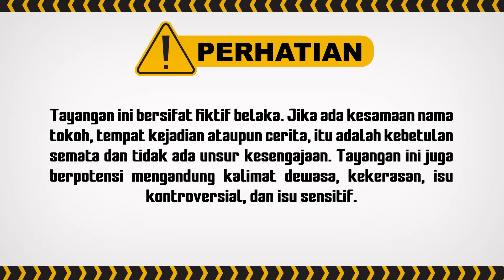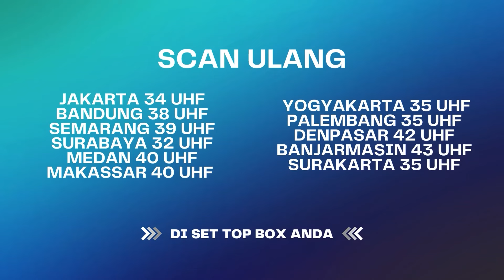Astaghfirullah! Kok Bisa Anaknya Bilang Begitu?! | Wanita Perindu Surga ANTV Eps 30 (4/6)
Kini beragam tayangan kesayangan anda di ANTV bisa disaksikan kapan saja dalam genggaman tangan. ANTV ANTVofficial ANTVKlik antvlovers Wanita Perindu Surga ANTV, Wanita Perindu Surga Episode 30, Wanita Perindu Surga ANTV Hari Ini, Ummi Qurrota Ayunin, Ummi Yuyun, Andrew Andika

000009
000015